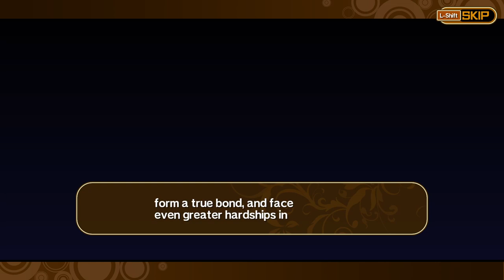Croixleur Sigma - Story Mode - Epilogue (Lucrezia/Francesca)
Croixleur Sigma - Deluxe Edition
Story mode epilogue
Lucrezia Visconti and Francesca Stralo story mode
Steam version